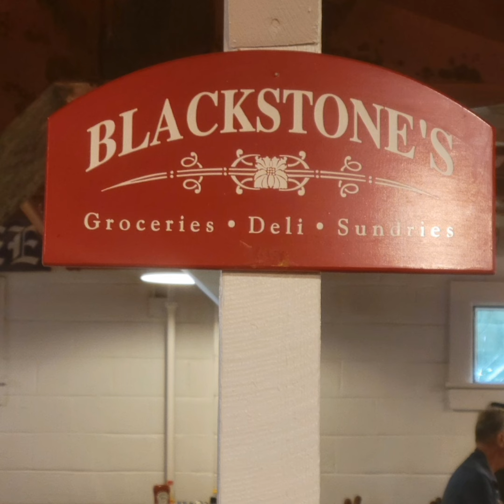review of Blackstone's restaurant in Beaufort SC.